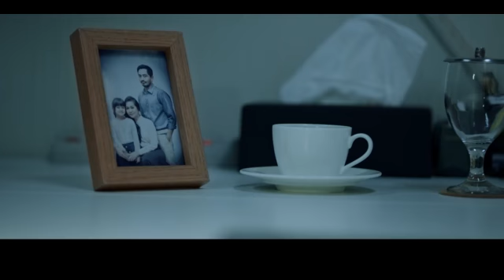Kamu Tidak Sendiri (2022) Trailer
Jenis Film: Drama, Thriller
Produser: Jentoni Pakpahan, Emilka Chaidir
Sutradara: Arwin T Wardhana
Penulis: Titien Wattimena
Produksi: MNC Pictures
Casts: Adinia Wirasti, Rio Dewanto, Ganindra Bimo, Aisyah Aqilah, Sintya Marisca, Giselle Tambunan, Lukman Sardi, Jordan Haag, Ayu Dyah Pasha, Yayu Unru

SINOPSIS
Sebuah tragedi melanda kantor tempat Mira (Adinia Wirasti) bekerja. Kejadian ini membuat wanita workaholic dan antisosial tersebut terjebak di dalam
lift bersama Pria Misterius (Ganindra Bimo). Keadaan mencekam di dalam lift membuat Mira takut dan merasa 'sendiri'.
Satu-satunya harapan adalah Adrian (Rio Dewanto) yang hadir dan mampu mengubah seorang Mira. Antara hidup dan mati,
bagaimana Mira bertahan menghadapi situasi ini?